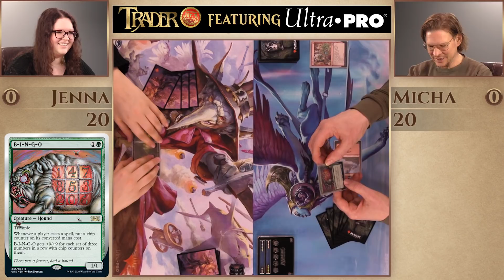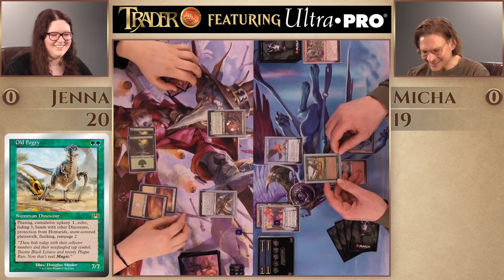MTG Unsanctioned Duell 1 Magic the Gathering deutsch Trader Duel Tutorial Arena Match Gameplay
Wir duellieren uns mit Decks aus "Unsanctioned", der Magic the Gathering Fun Edition. Viel Spaß mit Duell 1!
ACHTUNG VERLOSUNG:  Zu diesem Video verlosen wir 1x Ultra Pro Sleeves "Motiv Oko (100)".